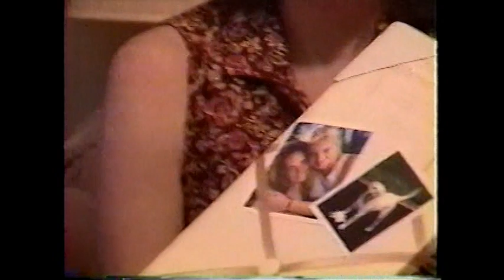2001 09 01 August Birthdays